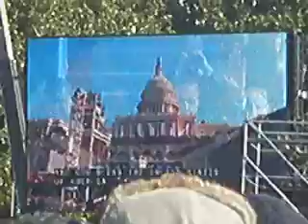whooooo at the jumbotron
1-20-09 Obama Inauguration